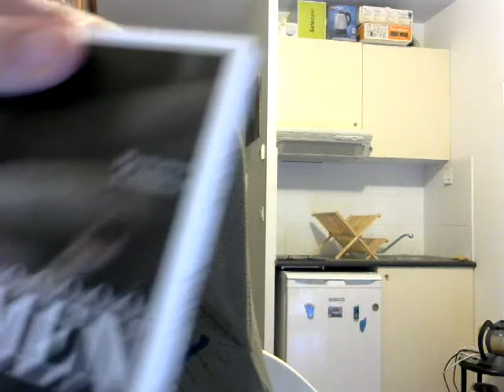Vidéo musico-culturelle épisode 5 : les pochettes les plus bizarres de ma collection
Pochette 1 : "In The Court of The Crimson King" de King Crimson (1969)